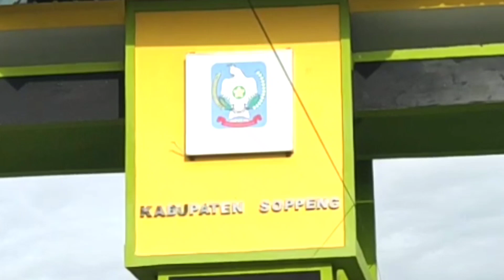dj jalan datar - senam kreasi - Waduk Ompo Soppeng || AR, Ra' || tiktok viral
dj jalan datar - senam kreasi - Waduk Ompo Soppeng || AR, Ra' || tiktok viral || line dance